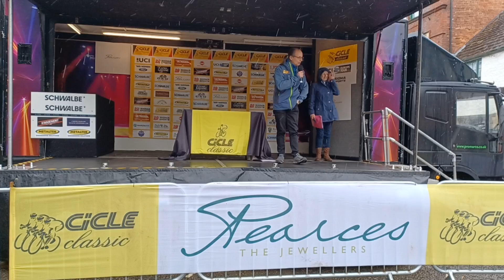CiCLE Classic 2024 Start Delayed Due to Flooding, Organisers Plan New Route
CiCLE Classic Start Delayed Due to Flooding, Organisers Plan New Route
The Rutland-Melton CiCLE Classic, a prestigious international cycling race scheduled to start this morning, has been delayed due to severe flooding in the Rutland and Leicestershire areas. Areas originally planned for the route are currently under water, making the race unsafe and impossible to proceed as planned.

According to race officials, the start time has been pushed back to 12:30 pm to allow for a revised route to be finalised. Organisers are currently meeting to determine a new, shorter course that maintains the start and finish locations in Oakham and Melton Mowbray, respectively.

The extreme weather conditions have caused significant disruption, and the revised route will likely avoid the flooded sections. This may lead to a shorter race distance, with further details expected to be announced shortly.

Cyclists and spectators are advised to monitor the CiCLE Classic website and social media channels for the latest updates on the revised route and start time.